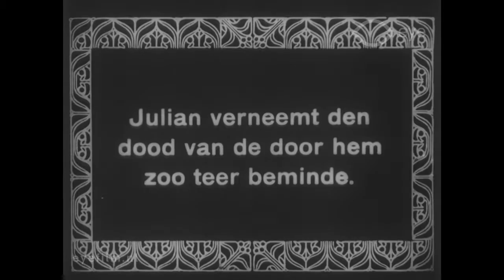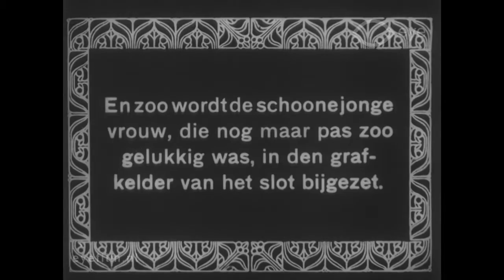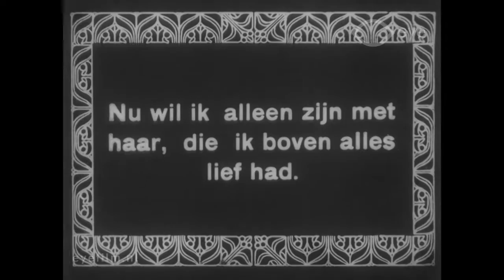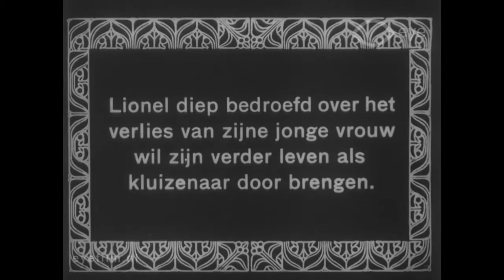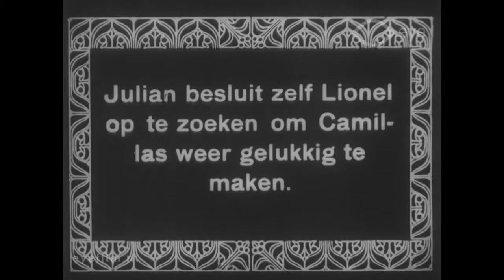The Golden Supper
Director: D.W. Griffith | Production Country: United States | Year: 1910 | Production Company: Biograph (United States) | FLM25242 | Film from the collection of Eye (Amsterdam)

Lionel and Julian both love Camilla, but she marries Lionel. After half a year, she falls ill and dies. Julian visits her in the tomb, and kissing her hand seems to bring her back to life. Back at the palace, Lionel is nowhere to be found. His heartbreak has prompted him to become a hermit. When Julian sees how Camilla is suffering from Lionel's absence, he decides to look for him. During a golden feast in honour of Camilla's return, Lionel comes home. After a touching reunion, the generous Julian once again remains alone.

Cast: Charles West, Dorothy West, Claire McDowell, Edwin August.